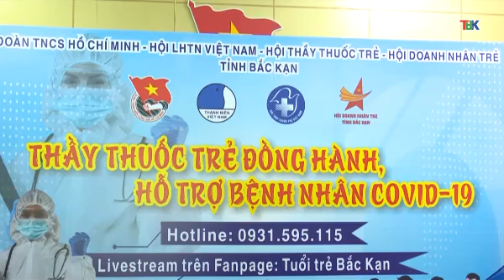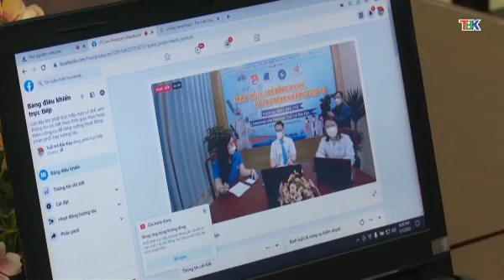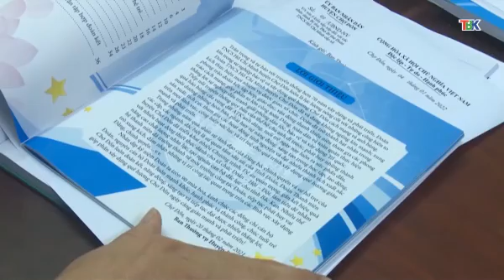20 3 Thanh niên Bắc Kạn